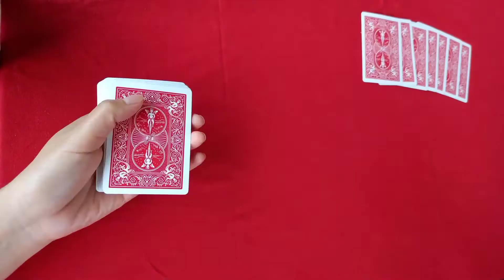Funny Game vegetable😅 #44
Funny Game vegetable